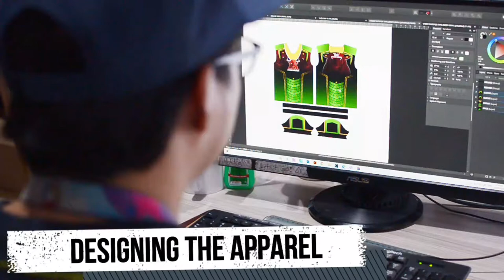E-sport Jersey Manufacturer from the Philippines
If you’re looking for high quality esports jerseys, you can customize your own with us! Just send us your design or your design ideas and we’ll manufacturer your team uniforms for you. We also provide 3D mockups to help you visualize your uniform’s design. Check out our video to see how we make our e-sports jerseys.